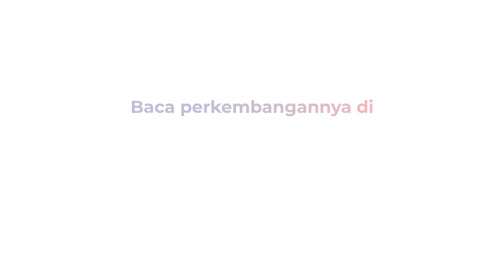Banjir di Sumbar Mulai Surut, Warga Lembah Anai Mulai Bersih-Bersih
Beginilah kondisi objek wisata pemandian di Lembah Anai, Tanah Datar, Sumbar, Kamis (16/5). Di antara bangunan yang masih tampak yakni tempat ibadah, rumah makan dan seluncuran

Hampir seluruh bangunan di daerah tersebut mengalami rusak parah akibat tersapu banjir. Sebagian pemilik usaha sudah melakukan aktivitas seperti membersihkan barang-barangnya

Mereka tidak mau larut dengan kesedihan dan berencana akan membuka usahanya kembali. Kawasan objek wisata pemandian di Lembah Anai merupakan salah satu daerah yang terparah